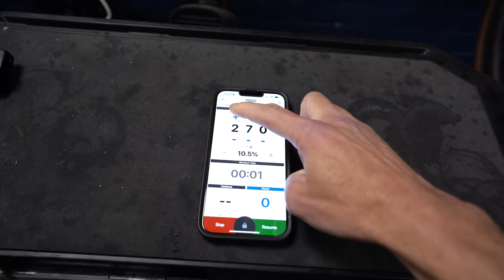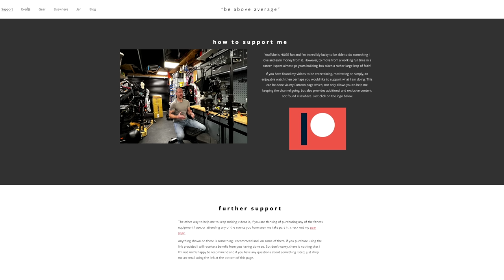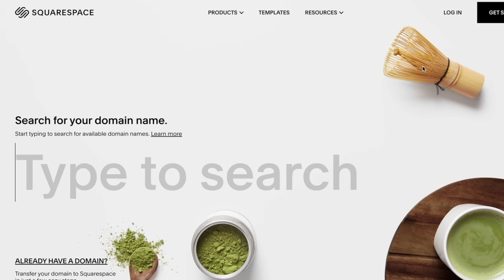Can a HUMAN cycle fast enough to make TOAST?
Robert Förstemann famously generated 700 W for over one minute to toast bread. Can I?